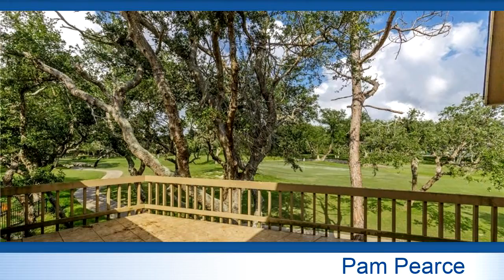906 Dunes St, Rockport, TX 78382 - Residential for sale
Two- story home overlooking the 15th Fairway. redone and READY for you to move in. Enjoy the fabulous FAIRWAY VIEWS from all bedrooms...each with their own private entry. Laundry room located upstairs. now that's ideal. Downstairs features a living room, dining and breakfast nook with a galley kitchen poised to enjoy the views ...each stepping out onto the lower covered patio. Call today to see what this Country Club home has to offer!

Bedrooms: 3
Bathrooms: 3
Square Feet: 2548
Price: $299,000